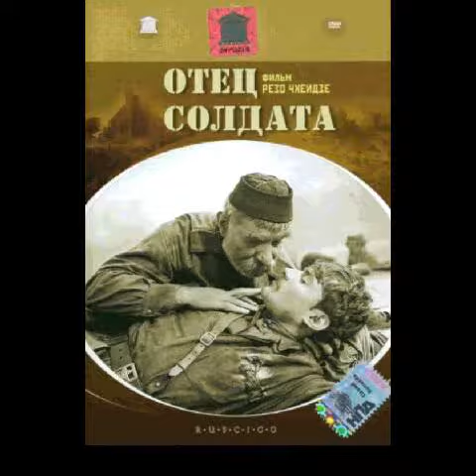10 ən yaxşı sovet filmi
10 ən yaxşı sovet filmi:
1. 00:00 Qafqaz əsiri (Кавказская пленница)
2. 00:06 Brilyant əl (Бриллиантовый рука)
3. 00:12 Əsgər atası (Отец солдата)
4. 00:18 Karnaval gecəsi (Карнавальная ночь)
5. 00:24Mimino (Мимино)
6. 00:30 Qoca Xottabıç (Старик Хоттабыч)
7. 00:36 İşdə məhəbbət macərası (Служебный роман)
8. 00:42 Qəribə təsadüf və ya həmişə təmizlikdə (Ирония судьбы или С легким паром)
9. 00:48 İvan Vasilyeviç peşəsini dəyişir (Иван Васильевич меняет профессию)
10. 00:54 I əməliyyatı və Şurikin başqa macəraları (Опреция "Ы" и другие приключения Шурика)

qafqaz esiri. brilyant el. sovet filmleri. sovet kinolari. sovet filmləri. ssri films. azerbaycan filmleri. azərbaycan filmlərində erotik səhnələr. ussr movie. soviet films. советский фильм. советский кино. Фильм СССР. Самый лучший фильм СССР. Лучший фильм. Кинокомедия. Эротический фильм